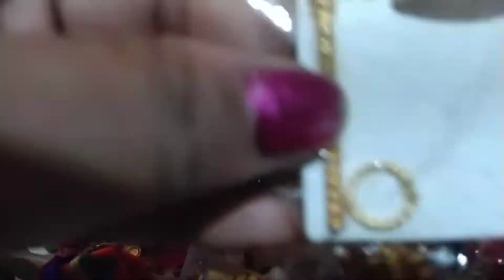Mandir decoration#dono ne mil kr kaise mandir ka look hi change kr diya happy navratri all of u